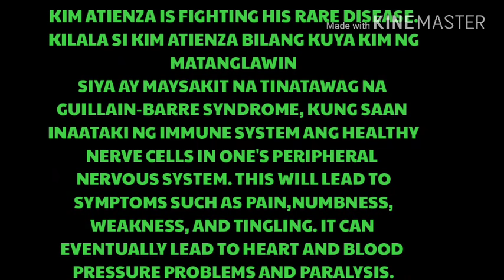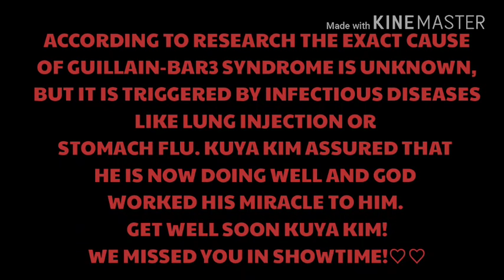KIM ATIENZA VS RARE DISEASE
Get well soon KUYA KIM